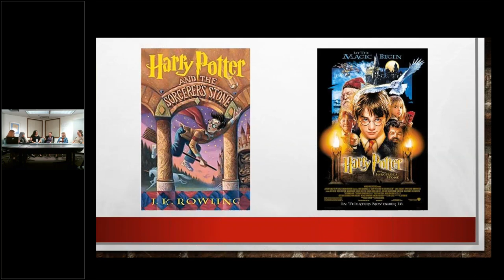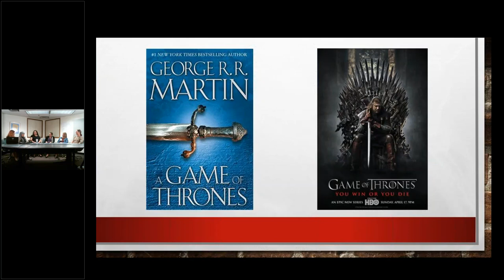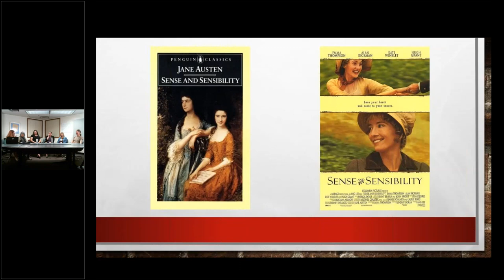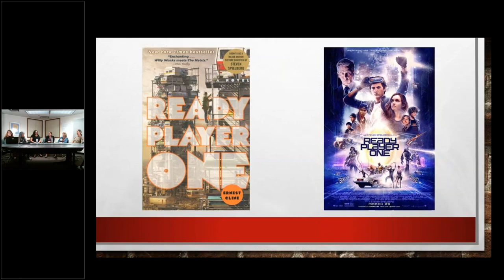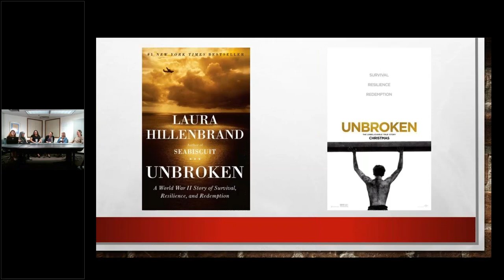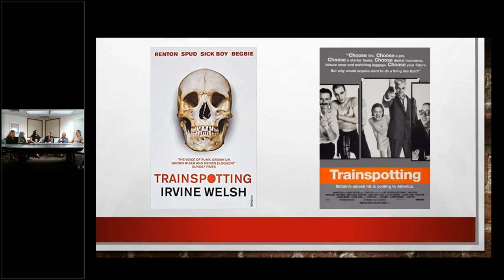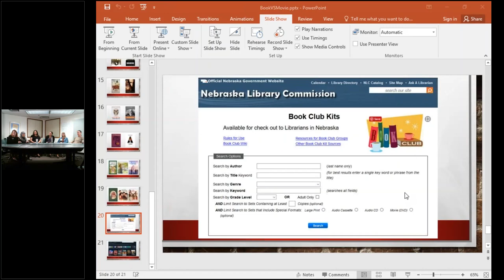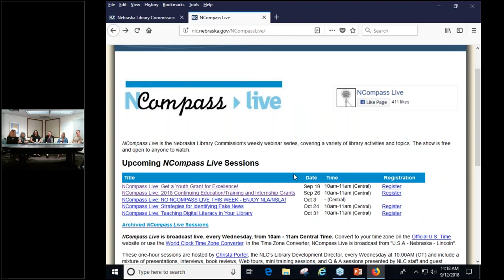NCompass Live: Book vs. Movie: The Ultimate Showdown!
It’s the never-ending battle. Which was better - the book or the movie? Or the TV show. NLC staff will debate this hot button issue and discuss if we thought the book or the screen adaptation was better (it can happen!). Join us as we try to answer the age-old question - Is the book always better than the movie?

NLC Staff Participants: Christa Porter, Library Development Director; Aimee Owen, Information Services Librarian; Allison Badger, Cataloging Librarian; Amanda Sweet, Technology Innovation Librarian; Lynda Clause, Interlibrary Loan Staff Assistant; Sam Shaw, Planning and Data Services Coordinator.